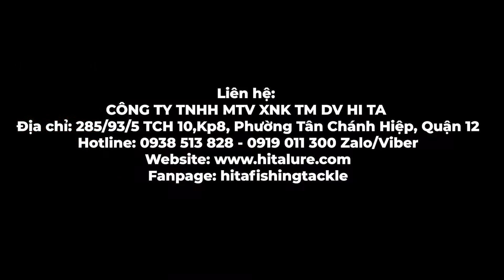[HIRUSHIMA] HITA REVIEW - Test cần Hirushima Red Dragon chi tiết tại Việt Nam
Cần
Trên tay cần Red Dragon
 - Cán cần Monocoque kèm Reel Seat cùng tông màu đỏ đi với gỗ bần
 - Thân cần sơn 7 màu cho cần nhìn nổi bật dưới ánh sáng mặt trời
 - Cần trang bị bộ 7 khoen thường với đầu pu chống xoắn
 - Tổng chiều dài cần 2,14m
 - Cân nặng là 173g cần máy đứng và 178g  cần máy ngang
 - Tải line từ 10 - 20lbs ,tải lure từ 3,5g - 35g

CÔNG TY TNHH MTV XNK TMDV HI TA
🏠 Địa chỉ: 340/8 Quang Trung, Phường 10, Quận Gò Vấp
☎️ ĐT: 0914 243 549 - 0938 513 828
👉Thời gian làm việc: 8h30 đến 18h thứ 2 đến thứ 7
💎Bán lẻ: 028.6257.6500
💎Bán buôn: 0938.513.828 Ms Lê Ngọc Thanh